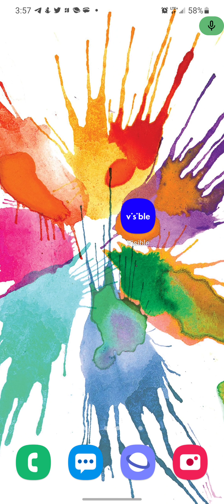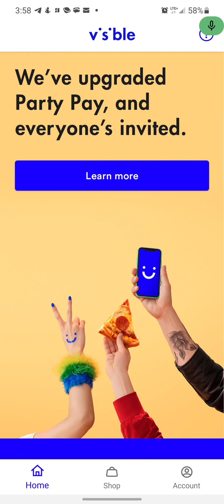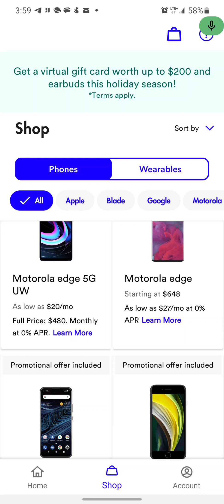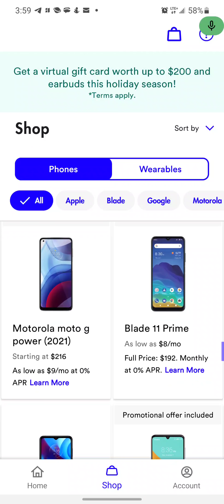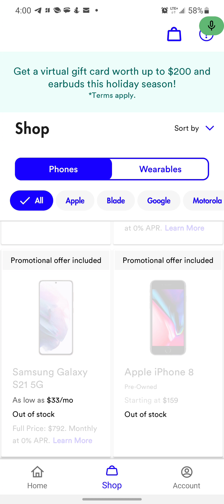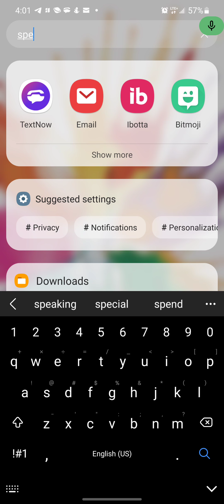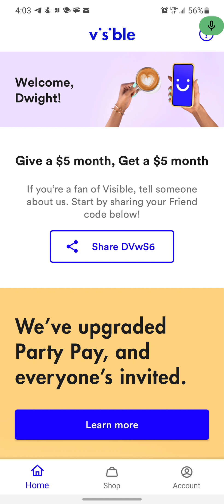Visible Wireless is So Awesome and Affordable! I still love it!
it has all the info you need to know about joining Visible. When you use my friend code, DVwS6, you’ll get your first month of service for only $5!